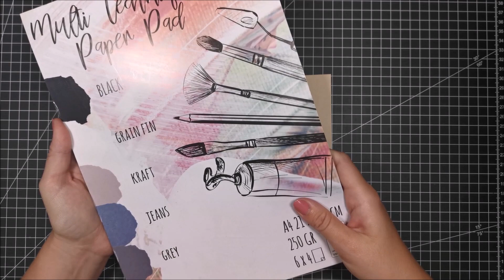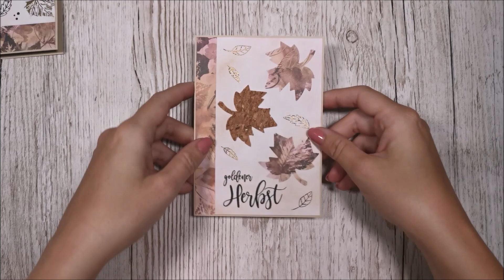goldener Herbst I Herbstkarte mit Embossing 🍁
Bevor es so richtig mit den Weihnachtsbasteleien losgeht, hab ich heute eine wunderschöne Kartenidee für eine Herbstkarte für dich!
Ich muss einfach viel häufiger mit Embossingpulver arbeiten, das macht einfach jede Karte zu etwas besonderem!

Wie gefallen dir die Karten?

Alles Liebe
Verena
Stanzen: Handstanzer in Form eines Ahornblattes von Eurohobby
Papier: Designpapier Blätter von @ideenmitherz
Stempel: „goldener Herbst“ von @danipeuss
                  Blätter von @VivaDecor
Embossingpulver: Metallic Gold Rich Pale von @WowEmbossingPowder

Kapitel:
0:00 Intro
1:19 Hintergrund einfärben
2:50 Spruch stempeln
4:34 Blätter stempeln und Embossen
9:05 Hintergrund bestempeln
11:18 Karte zusammensetzen
12:05 fertige Karte und weitere Beispiele

*Alle im Video verwendeten Produkte und Artikel habe ich selbst und mit meinem eigenen Geld gekauft, anderenfalls erfolgt ein ausdrücklicher Hinweis. *